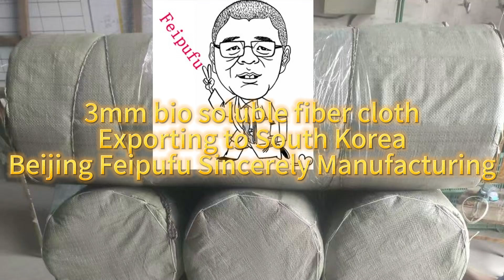3mm bio soluble fiber clothExporting to South Kor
3mm bio soluble fiber cloth
Exporting to South Korea
Beijing Feipufu Sincerely Manufacturing